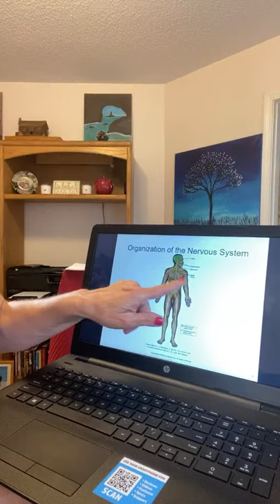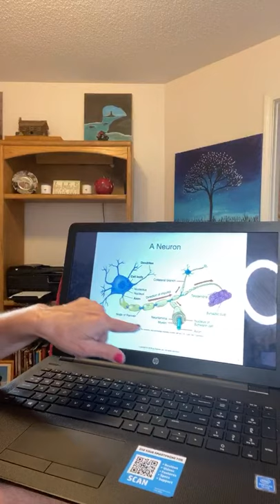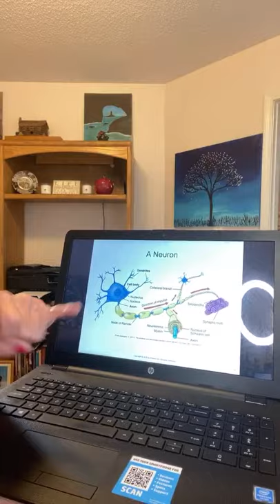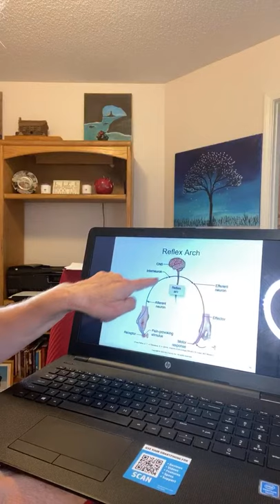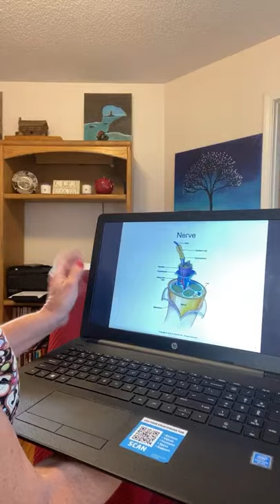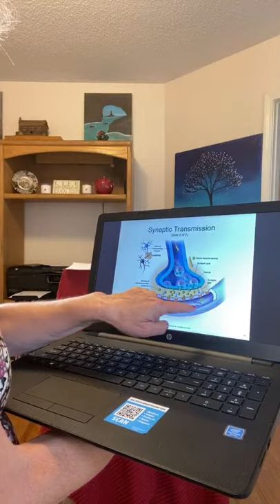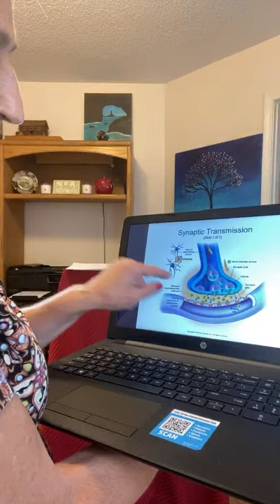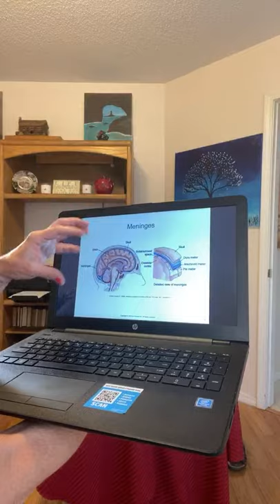Nervous System Review: Part 1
►MERCH